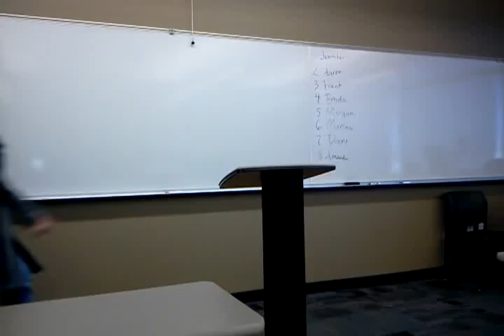Oral Presentation for Speech class on Jamie McGuire's Beautiful Disaster